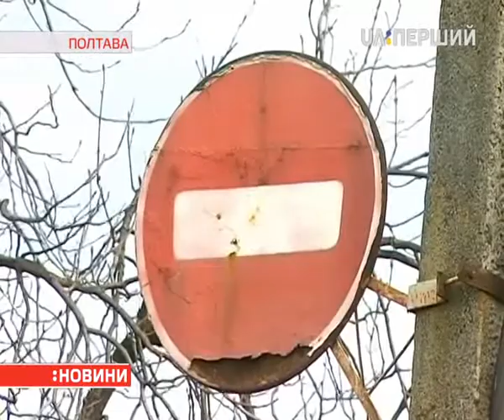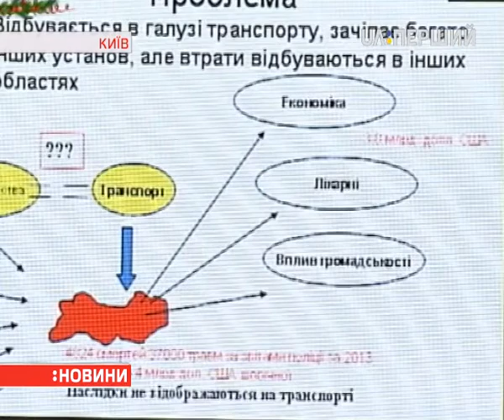Міжнародні експерти радять українцям докорінно змінити підхід до безпеки на дорогах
Щодня на дорогах України гине 12 людей одразу на місці ДТП. Ще 17 помирають по дорозі до лікарні. За рік це – близько 4 тисяч людей. Що вдвічі більше, ніж у Європі. Таку статистику озвучили на парламентських слуханнях, присвячених стану українських доріг та безпеці руху. Туди запросили міжнародних експертів, які радили, як зменшити кількість ДТП.